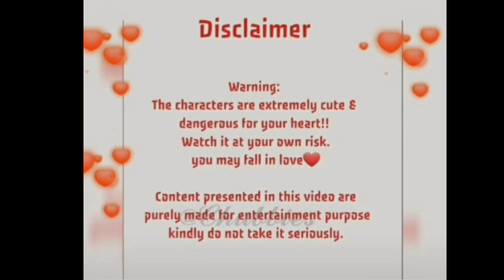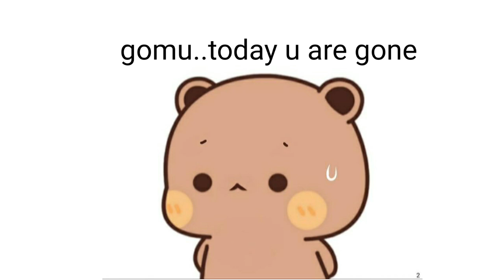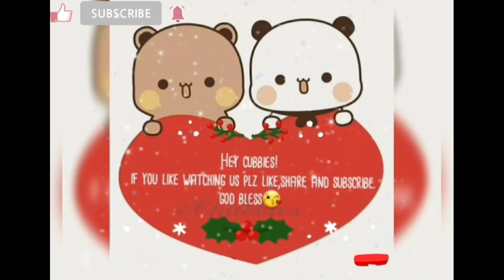Why is Gomu touching Peachu's bum continuously😂😂...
gomu is touching peachu's bum continuously..but why?? how will she react😂😂 funny video